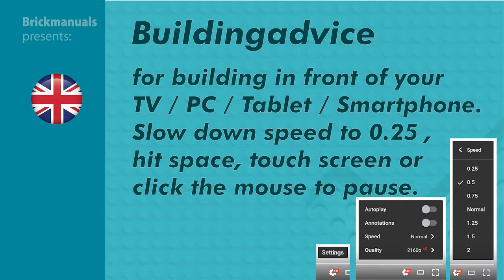4666 Speedy Police Car LEGO® Juniors Manual at the Brickmanuals Instruction Archive